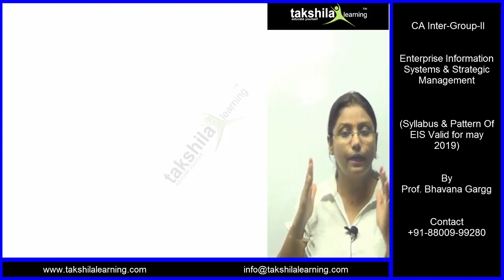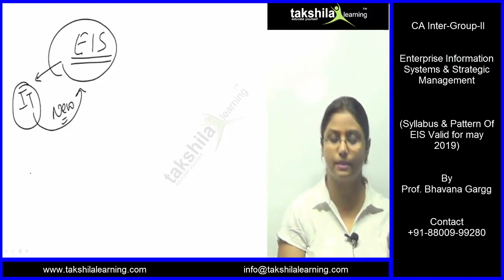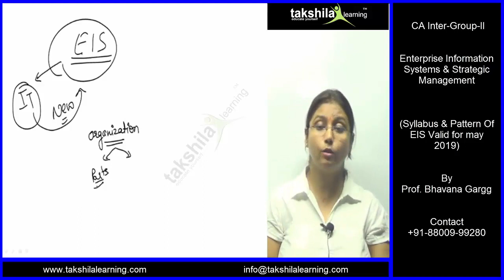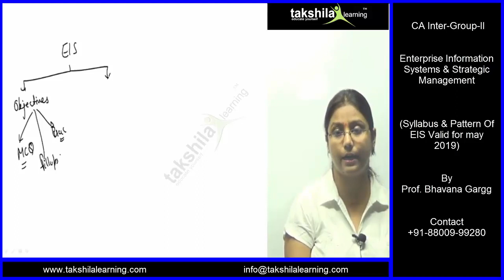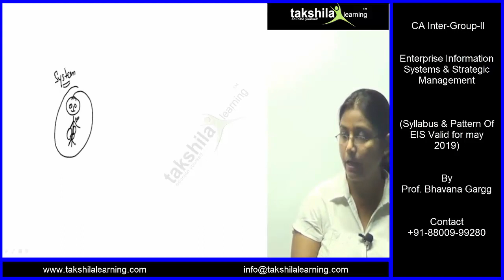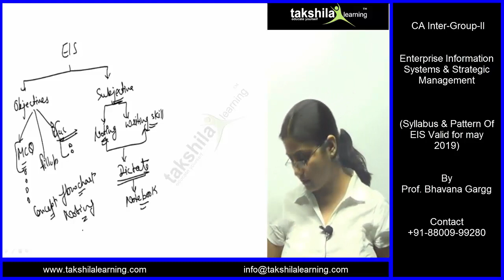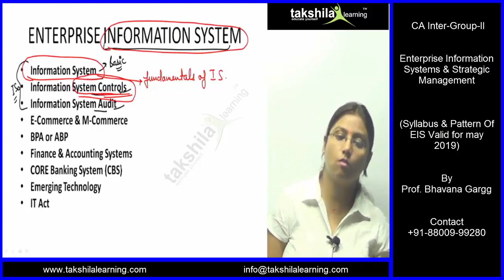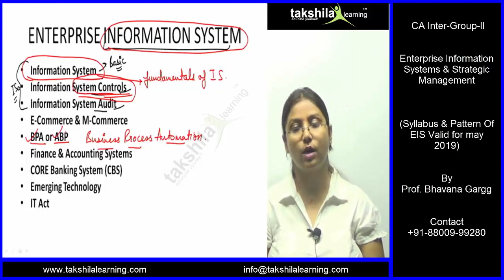CA Inter-Change in CA Inter EIS New Exam Pattern May 2019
Change in CA Inter EIS New Exam Pattern for May 2019 Exam by Prof. Bhavana Gargg. Takshila Learning provides best ca inter eis online classes as per ca new exam syllabus in pendrive, sd card and downloadable link.

Important tags :

ca inter
eis
change in ca exam pattern
may 2019
ca new syllabus
ca online classes
ca online classes in pendrive
ca inter eis new exam pattern
enterprise information systems
takshila learning
icai notification
ca classes online
announcement
pendrive classes
ca inter video classes
ca inter video lectures
icai
icai new updates
ca course
trending videos
ca inter classes online
new ca exam pattern
ca new exam syllabus